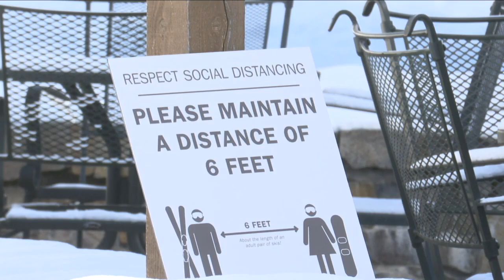Changes coming to Whitefish Mountain Resort New Year’s Eve event